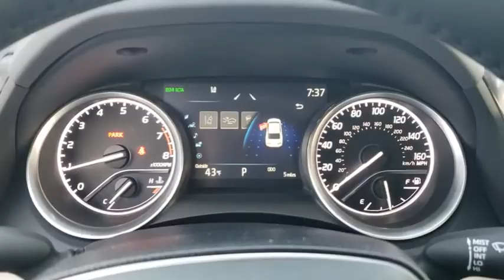2021 Toyota Camry Jacksonville Beach, Orange Park, Middleburg, Macclenny, Callahan T210662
New 2021 Toyota Camry available in Jacksonville, Florida at Ernie Palmer Toyota. Servicing the Jacksonville Beach, Orange Park, Middleburg, Macclenny, Callahan, FL area.

Recent Arrival! Macadamia Perforated Lth. 27/38 City/Highway MPG Wind Chill Prl 2021 Toyota Camry XLE 2.5L I4 DOHC 16V